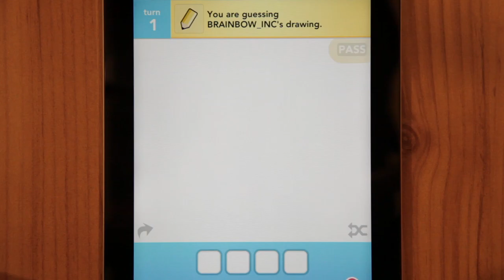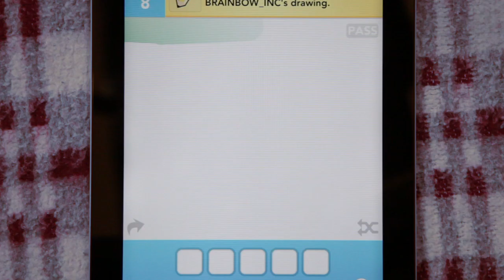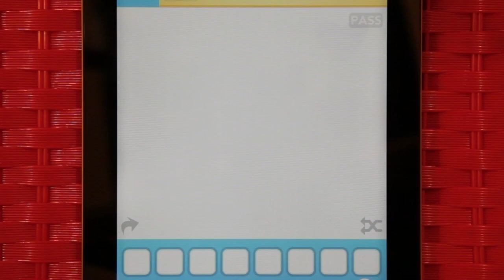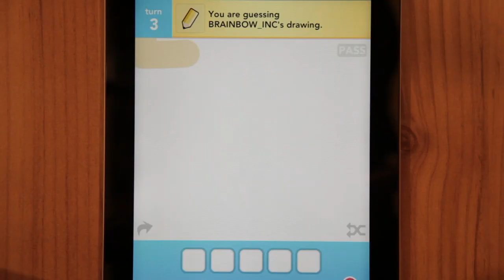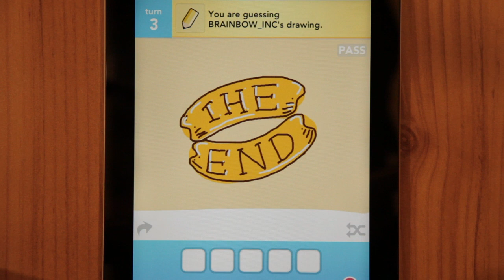John Mayer "Queen of California" Draw Something video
The video is now on John Mayer's tumblr page... Thanks John!

We love John Mayer and we love Draw Something.
Decided to combine the two.

Illustrations by Jimmy Thompson
Edited by Ed Cardenas